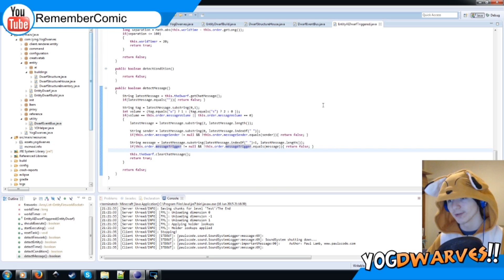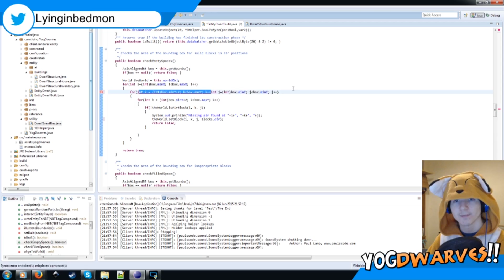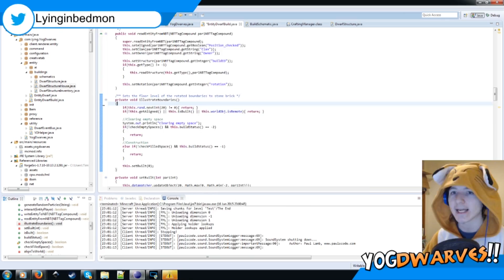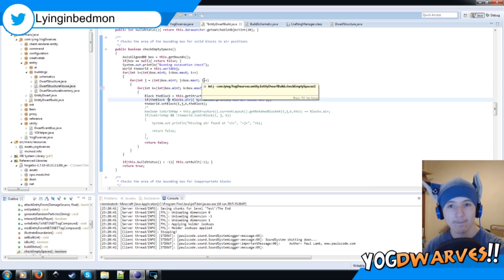YogDwarves!! Live 22 timelapse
A timelapse of the 3-hour livestream process of working on the AI programming of YogDwarves!!, from 16/06/2015.

Development in stream 22 focused on the construction process inherent in the EntityDwarfBuild, including the creating of the BuildSchematic class which contains the structural design of each potential building for reference by the marker entity.

Demonstration was also given to the addition of the completed iPotato item functionality as well as the altered name rendering of dwarves, the crafting of the Shoddy Crown (a stepping-stone object to the king's crown), and the anywhere-in-inventory clan-specific function of the Crown of a Dwarven King to enable visibility of aligned or abandoned building markers.